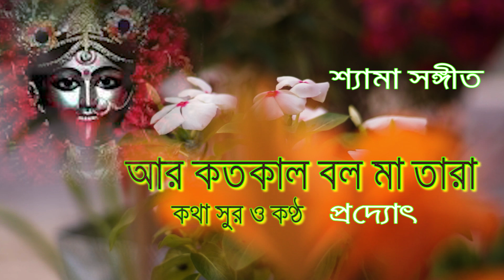Bangla Shyama Sangeet 2022 [ শ্যামা সঙ্গীত ] By Pradyat Dey Sarkar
Hello Friends,Today We Are Presenting A NewBangla Shyama Sangeet 2022
This Song Is Written Composed & Sung By Pradyat Dey Sarkar.
Song...AAr Kotokal Bol Ma Tara
Lyrics..Pradyat Dey Sarkar
Music...Pradyat Dey Sarkar
Singer...Pradyat Dey Sarkar
Hope You Will Like It.

শ্যামা সঙ্গীত